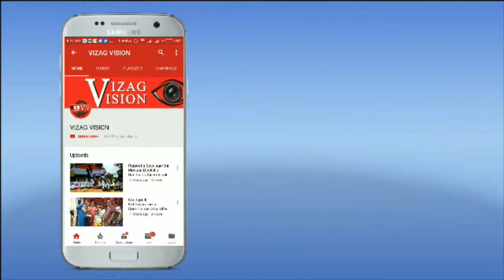Narendra Modi Takes Oath as the PM of India at Rashtrapati Bhavan,Vizagvision...